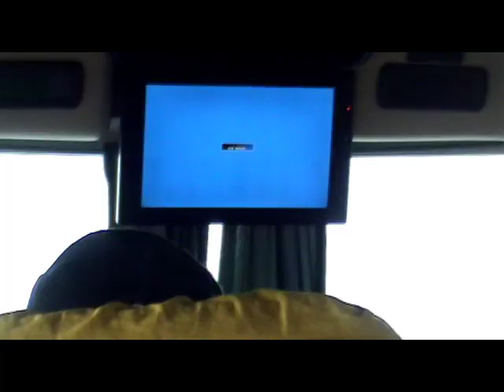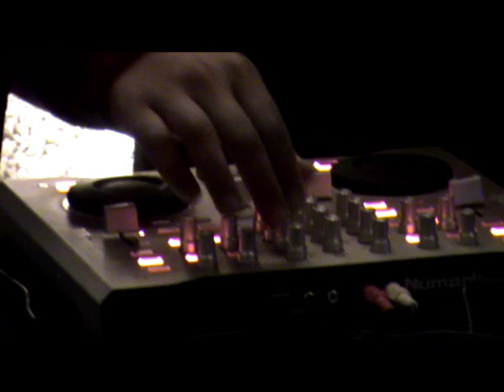Festilab en Singularity Sur (Concepción,Chile 2014)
Festilab en Singularity Sur,realizado en Concepcion el 29 de marzo del 2014,con la participacion de Holuigue,Valentina Villaroel,Loco Freeman,Motri y Kaffir de Santiago